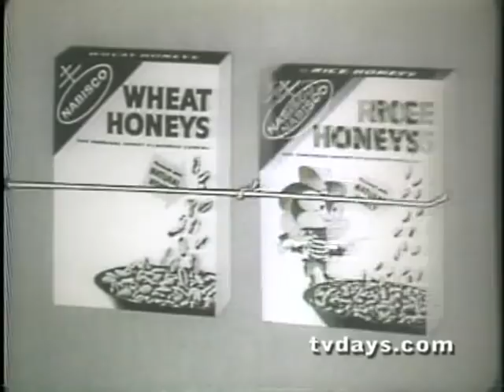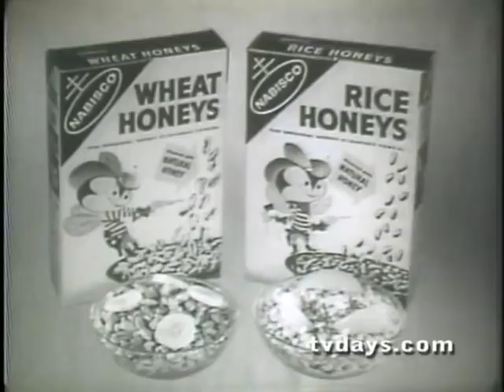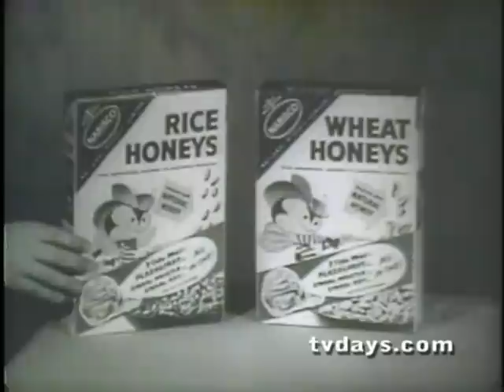NABISCO BUFFALO BEE WHEAT & RICE HONEYS CERAL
Over 7,5000 Commercials to watch -- Sports-Toys-Cars-Soft Drinks-Beer-Cigarettes-Milk-Cosmetics- Household Products-Drugs-Cereal- Gasoline -Clothing-TV Sets.